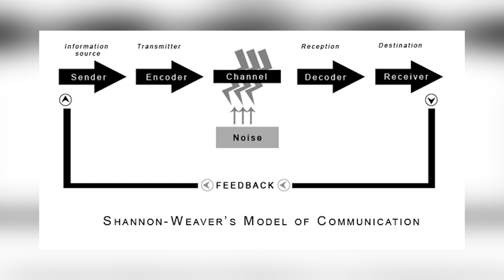EP154 čtenář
Čau! Dnes se podíváme na tzv. kostnickou školu, tedy skupinu literárních teoretiků, kteří se rozhodli do středu zájmu literární vědy postavit čtenáře a svoji teorii nazvali "recepční estetikou".

Moderuje: David Jirsa
Kamera a střih: Daniel Zezula